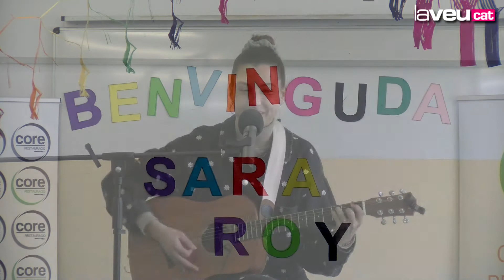El menjador d'El Turó, premiat pel seu compromís amb l'alimentació saludable i de quilòmetre zero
L'escola ha rebut el certificat Bo, Sa, D'Aquí en un acte en què va participar la cantant Sara Roy com a ambaixadora del projecte